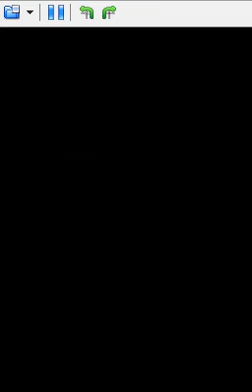Let's Play Pokemon Heartgold Part 13 - Ecruteak Gym Leader Morty